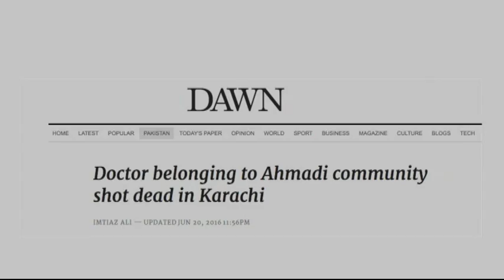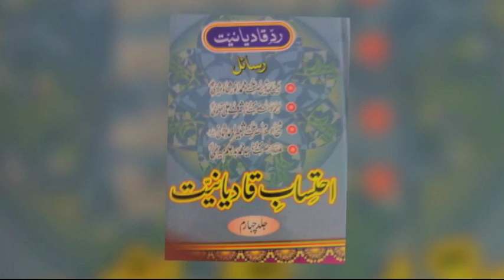چندین دهه آزار اقلیت احمدیه در پاکستان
۴۲ سال پیش متمم قانون اساسی پاکستان اقلیت مذهبی احمدیه را غیرمسلمان اعلام کرد. این گروه از آن تاریخ تاکنون، در معرض آزار افراط گرایان مذهبی است.